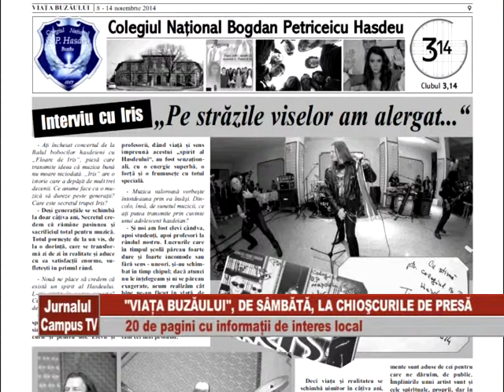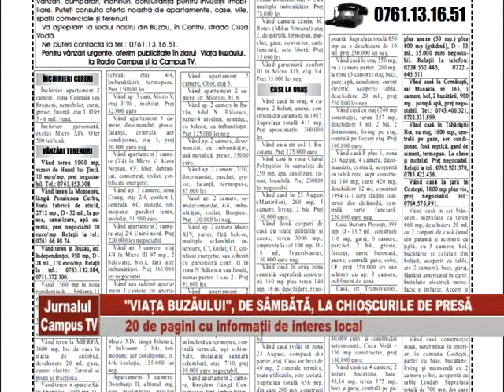VIATA BUZAULUI 8 14 NOV